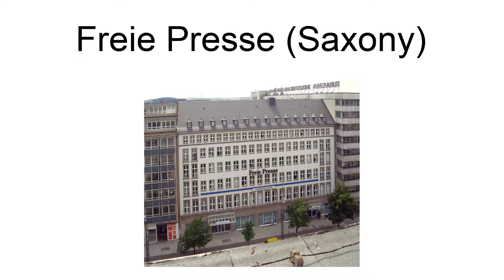Freie Presse (Saxony)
The Freie Presse (German for Free Press) is a regional daily newspaper in the Chemnitz region, Germany.